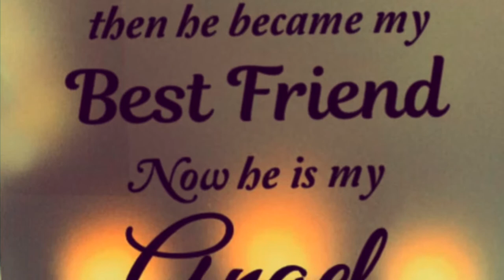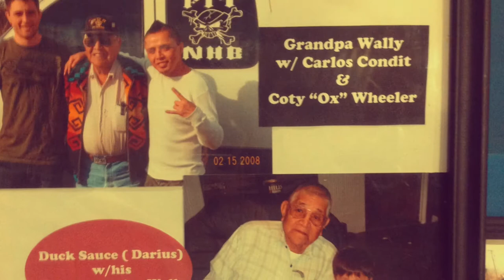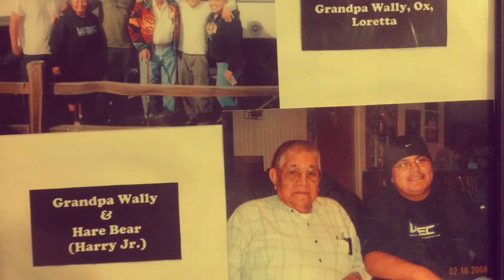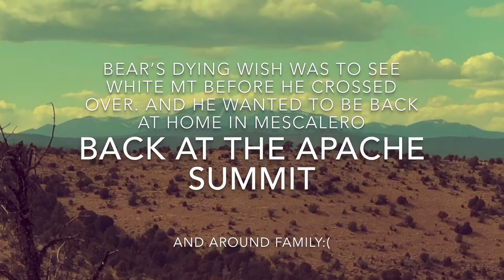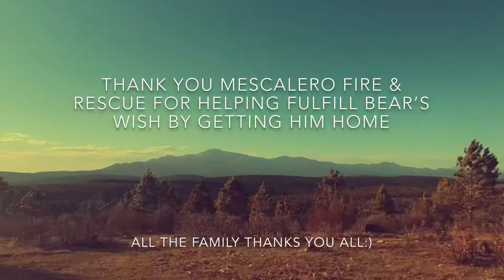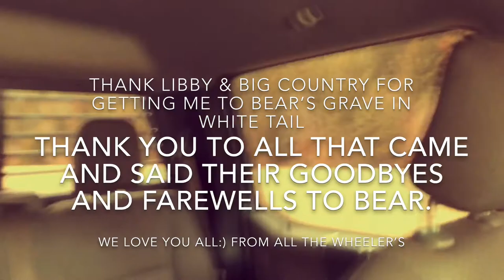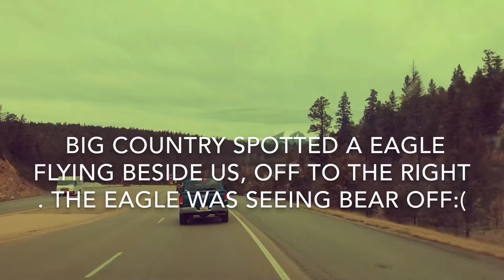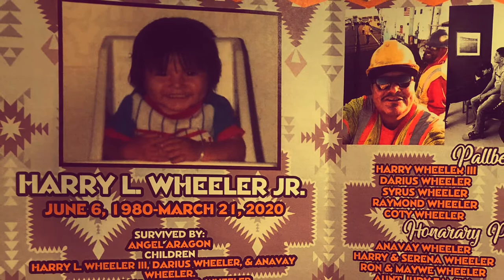Harry Leslie Wheeler Jr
Rest In Peace Bear Necessities